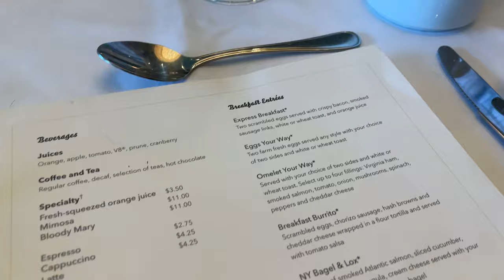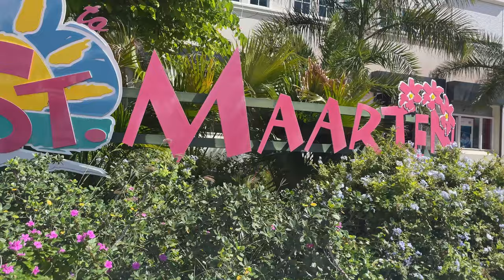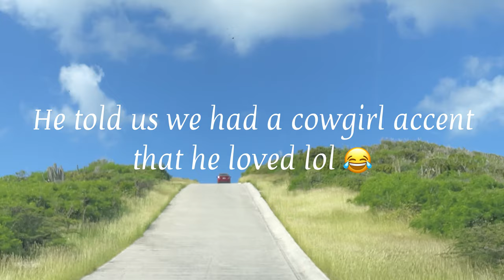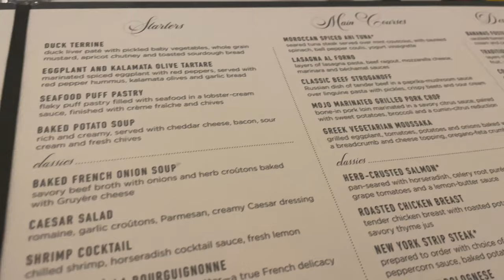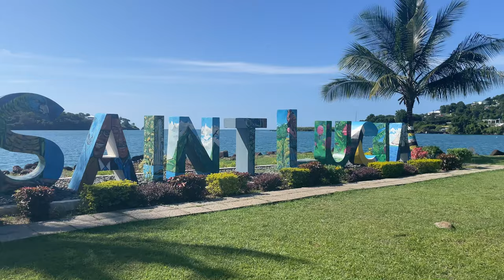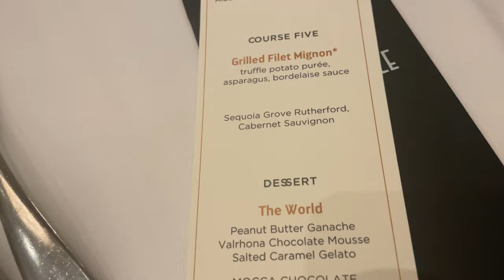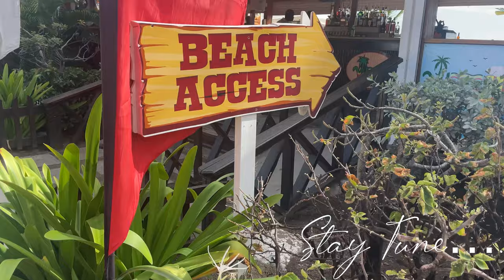ZIP LINING IN ST MAARTEN | BOAT RIDE TO THE PITONS & PRIVATE DINING EXPERIENCE IN ST LUCIA | MORE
Hey babes and gents 💋

Thank you all so much for watching this video and showing it some love.

St. Lucia Boat Ride To The Pitsons

GRAND CANYON TRAVEL VLOG | SOLO TRIP TO THE GRAND CANYON | TRAVELING DRAMA | 11 HOUR DAY TRIP

MEMPHIS VLOG | GOING TO B.B. KINGS BLUES CLUB ON  BEALE STREET | GRACELAND TOUR | ARRIVE HOTEL TOUR

VICEROY LOS CABO TOUR | $10,000 LUXURY BDAY SUITE FOR 4 NIGHTS | OCEAN VIEW TWO BEDROOM SUITE

Follow me in real time on Instagram @ladymaystef

00:00 Wednesday: St.Maarten/Intro
2:10 Going Zip Lining
6:40 Back On The Boat Chat
8:37 Going To Dinner & A Show
8:59 Thursday: St.Lucia
10:38 Going On A Boat Ride To The Pitons
11:50 Back On The Boat Chat
13:25 Private Dining Experience
18:08 Sneak Peek For Next Travel Vlog / Outro